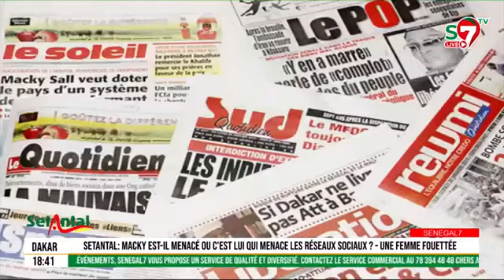L’usage des réseaux sociaux Al Amine Dramé recadre Macky Sall '' Ñie daka saga da léne bayi